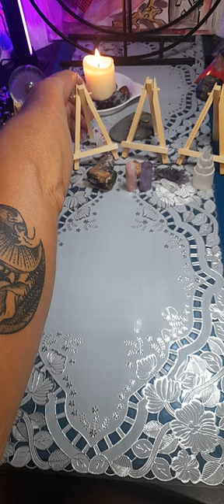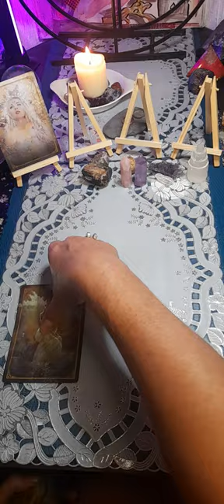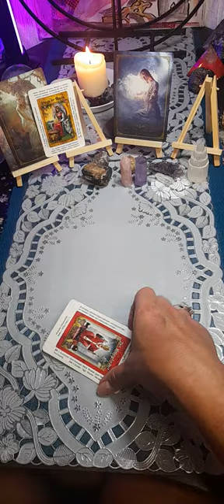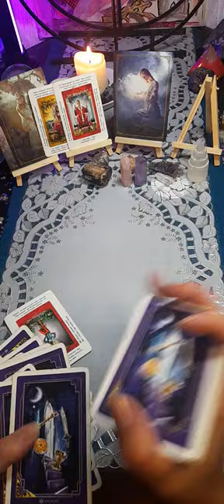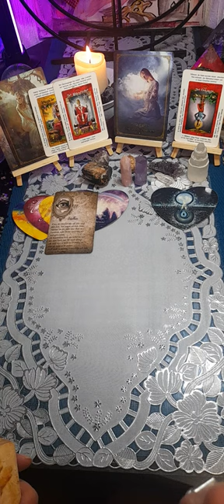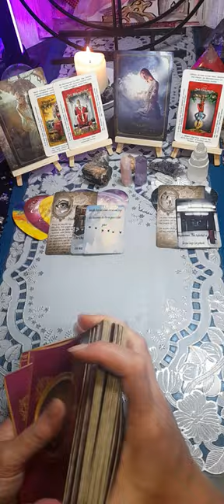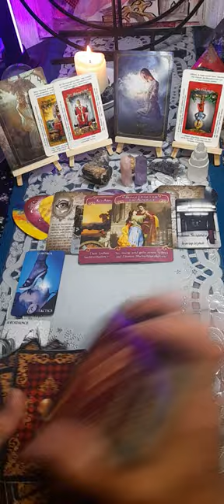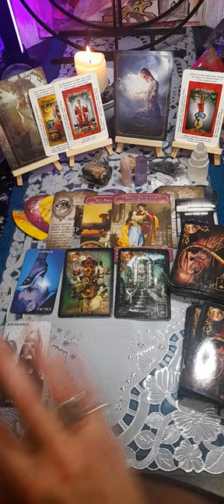Und plötzlich eine andere Sicht auf die Dinge....❤🌊Otto fasst sich ein Herz